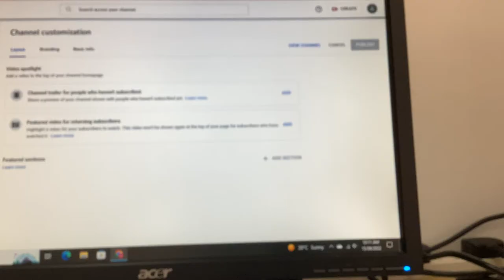I’m moving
I had to move @LEGO due to the channel having more subscribers.